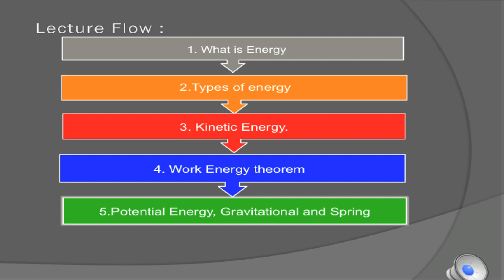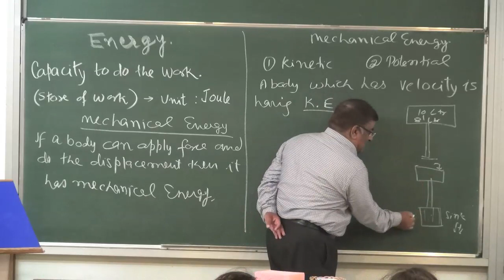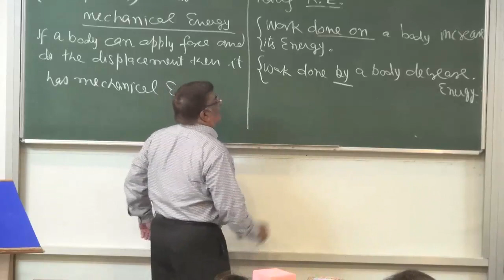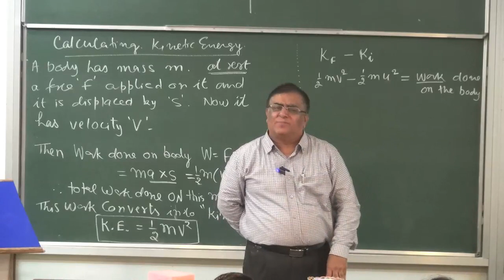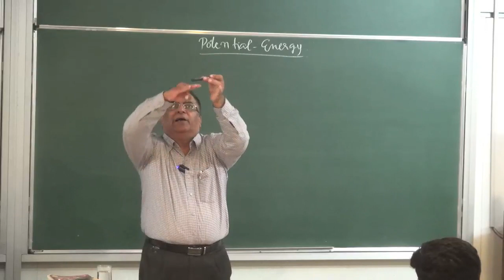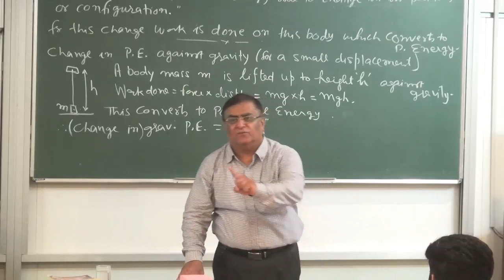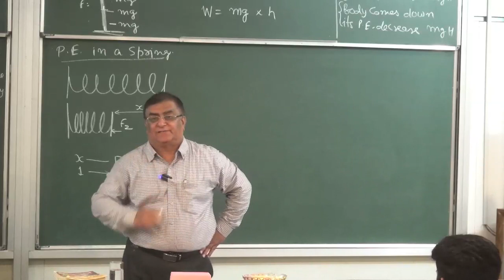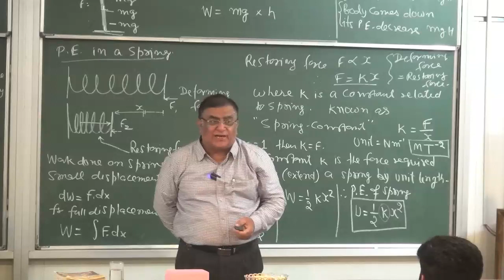XI-6-3 Energy-1(2015)Pradeep Kshetrapal Physics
Physics, Class XI   Chapter : work Power and Energy    Topic : Energy  part-1   Classroom lecture by Pradeep Kshetrapal. Language : English mixed with Hindi.